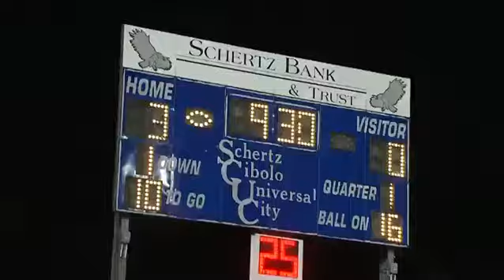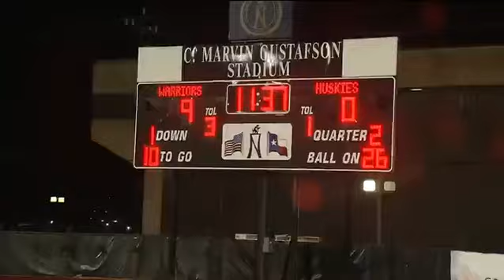High football school scores, highlights: Week%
Thursday's Results
O'Connor 50, Jay 32
Southwest 54, Eagle Pass 44
Friday's Results
Johnson 16, Lee 10
Cibolo Steele 31, Smithson Valley 20
Brennan 48, Marshall 0
Judson 32, Clemens 20
Alamo Heights 52, Lockhart 20
Reagan 47, Roosevelt 13
Warren 27, Holmes 7
Antonian 33, South San 0
East Central 34, Del Rio 27
Wagner 27, New Braunfels 0
Boerne Champion 31, Floresville 14
Kerrville Tivy 64, Kennedy 7
San Marcos 38, Memorial 6
Brackenridge 20, Lanier 13
Southside 34, Eagle Pass Winn 7
Laredo Cigarroa 35, Medina Valley 12
Boerne 21, Sonora 13
Harlandale 20, Highlands 0
Jourdanton 28, Central Catholic
Austin Hyde Park 49, TMI 7
Natalia 46, Poteet 6
Karnes City 27, La Pryor 0
Nixon-Smiley 28, Cotulla 21
Burbank 18, McCollum 7
Lytle at Bandera, cancelled
Devine 28, Hondo 23
Navarro 34, Comfort 0Pearsall 12, Dilley 6
La Vernia 40, Sinton 20
Uvalde 48, Laredo Martin 24
Lampasas 21, Canyon Lake 14
Beeville 49, Carrizo Springs 0
Saturday's Games
Brandeis vs Taft, 7 p.m.
Clark vs Stevens, 7 p.m.
Jefferson vs Sam Houston, 7 p.m.
Madison vs MacArthur, 7 p.m.
Somerset vs Laredo Nixon, 7 p.m.